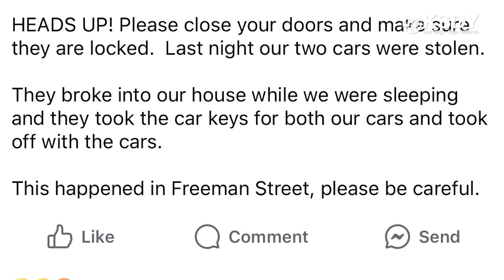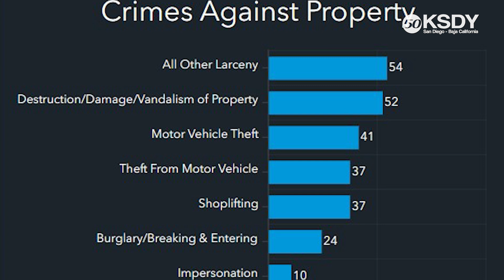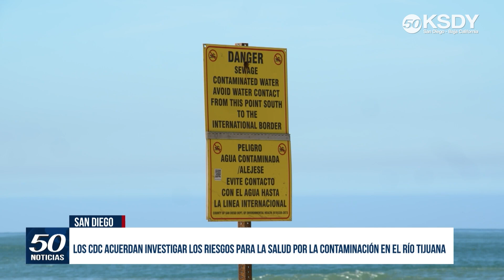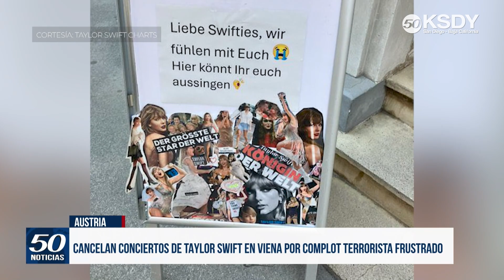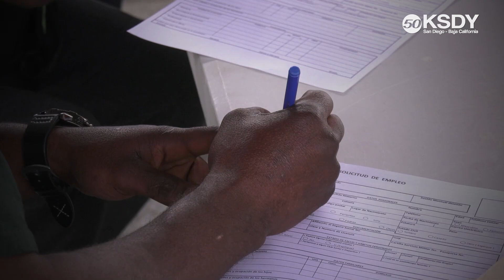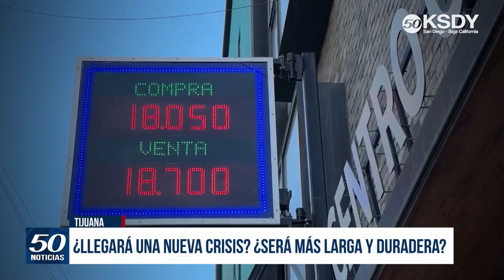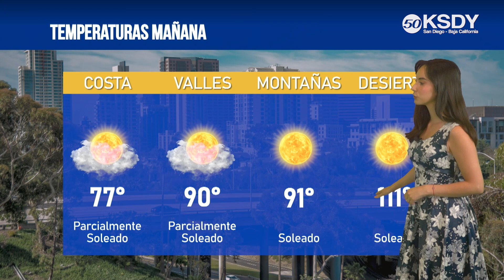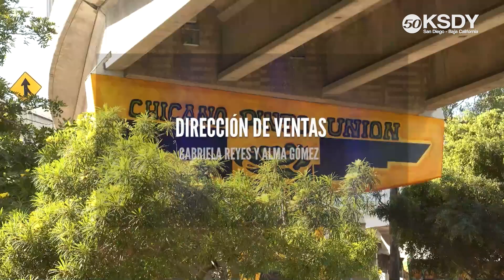KSDY Noticias 7PM - Miles de empleados de la salud de Sharp protestan frente a sede del corporativo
✅ Miles de empleados de la salud de Sharp protestan frente a la sede del corporativo
✅ Un hombre recibió un disparo en la cabeza en la salida de la I-805 en el área de North Park
✅ Los CDC acuerdan investigar los riesgos para la salud por la contaminación en el río Tijuana
✅ Incautan arsenal de armas tras allanamiento a domicilio en el área de Vista
✅ Se lleva a cabo el evento anual de "Noche nacional contra el crimen"